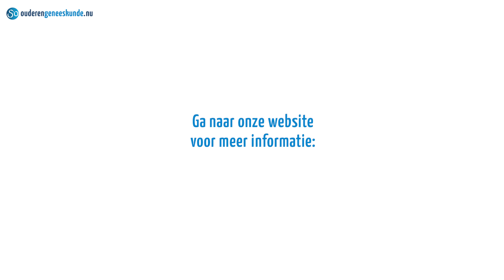KaderOpleiding Opleiden • Ouderengeneeskunde.nu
Erica Bröcking is specialist ouderengeneeskunde en kaderarts Opleiden in opleiding (module C). Ze vertelt in deze video waarom zij koos voor het specialisme ouderengeneeskunde en de KaderOpleiding Opleiden.